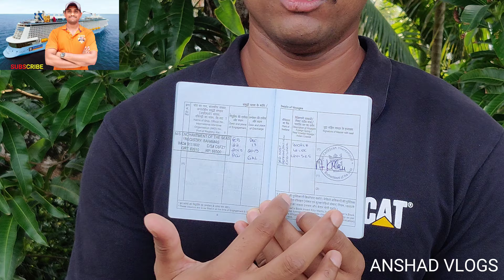How to get CDC book for seaman/Full details about CDC book and my own experience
എന്താണ് CDC BOOK എങ്ങനെ ആണ് ലഭിക്കുക എന്തിനാണ് ഈ ബുക്ക് ഉപയോഗിക്കുന്നത് കൂടുതൽ വിവരങ്ങൾക്കായി ഈ വ്ലോഗ് കാണു, എപ്പോഴും പറയുന്ന കാര്യമാണ് ഡൗബ്റ്സ് എന്തെങ്കിലും ഉണ്ടെങ്കിൽ ചോദിക്കാൻ മറക്കണ്ട..

Documents need for CDC BOOK

STCW 5 CERTIFICATE

INDOSE NO

Location : Kerala